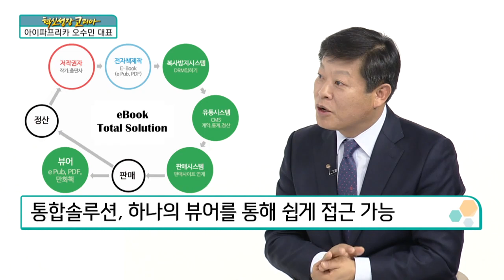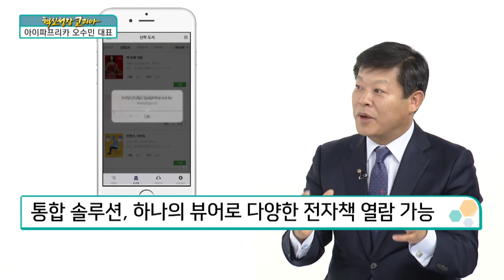[혁신성장코리아] 디지털콘텐츠(전자책) 개발 기업 "아이파프리카 오수민 대표"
오수민 / 아이파프리카 대표

Q. 사업 소개
국내외에서 출간되는 전자책 공급 및 솔루션 구축

외국도서 수입해 대학 및 전문도서관에 납품
디지털 기술의 발달로 출판계 트렌드 변화
이제는 피할 수 없는 현실이 된 전자책
업계 진출을 위한 탐색 중 플랫폼 가진 기업과 MOU
MOU체결로 기술개발과 유통 경쟁력 확보
업계 선두주자로의 발판 마련

Q. 기업명 ‘아이파프리카’ 의미
아이(I), information+파프리카
파프리카, 비타민이 풍부한 채소
전자책 시장에 파프리카 처럼 비타민 역할 희망
다양한 컨텐츠를 쉽게 접근하는 환경 마련 목표
새로운 혁신으로 ‘책 읽는 문화’ 만들기 주력

Q. 전자책 시장 현황
現 정부, 지방에 작은 도서관 건립 주력
도서관 건립 후 지속적인 예산 지원 부족
예산 부족 현상, 전자책으로 도서관 활성화 노력
전자책 시장, 아직은 제자리걸음과 같은 현실
출판사 ‘전자책 제작’→대형사 ‘유통 시스템’
복잡한 유통시스템, 이용자의 불편 가중
통합솔루션, 하나의 뷰어를 통해 쉽게 접근 가능
DRM, 오히려 전자책 이용자들의 불편함 가중
통합 솔루션, 하나의 뷰어로 다양한 전자책 열람 가능

Q. 통합솔루션 활용 방법
지역의 작은 도서관, 실용성 측면에서 부족
도서관, 다양한 도서가 비치되어 있어야
전자책, 다양한 컨텐츠 보유할 수 있는 강점

Q. 투자 현황
신생기업임에도 불구하고 외부투자 無
종이책 유통수익→전자책에 지속 투자
전자책 통합 솔루션 구축, 하루 빨리 필요
신생기업, 꾸준한 관심과 의미있는 투자 필요

Q. 아이파프리카 강점
통합솔루션 ‘원천기술’ 보유
통합솔루션 시스템, 콘텐츠 시장 변화에 대비 가능
자체 기술력 보유로 시장 성장과 더불어 발맞춤

Q. 전자책 관련 사업, 경영상 애로사항
전자책 유통구조, 가장 큰 문제
많은 도서관, 전자책 유통사들만의 뷰어로 서비스 제공
많은 유통사, 도서관 전자책 통합 뷰어에 동참하지 않아
DRM 기술, 오히려 대기업들이 시장 독점 형성하게 해
전자책 구매 방식, 공정한 입찰제도를 오히려 악용해
신생업체, 입찰 참여도 못하는 경우 많아
전자책 시장 활성화를 위한 시스템 변경 시급

Q. 기업 문화
사훈 “해보셨습니까?”
도전 없이 성공도 없다
실패해도 좋으니 도전을 두려워하지 않는 기업

Q. 향후 기업 성장 방향
전자책, 멀티미디어를 갖춘 종합적인 컨텐츠로 변화
지속적인 연구개발로 기존 업체와 차별화 목표
진화된 통합뷰어, 전자책 시장 발전에 큰 기여할 것
아이파프리카, 젊은 문학인들을 위한 발판 되길
현재 디지털 교과서 사용 시범학교 운영
시대 변화를 고려한 ‘전자책 활성화’ 필요
세계적인 추세를 고려해 영문판 전자책 제작 연구
아마존, 다양한 물건을 전세계에 판매
세계적으로 인정받는 ‘전자책 기업’ 목표

이미 4차 산업혁명시대에 살고 있는 현실
그 어떤 지식보다 생각하는 힘 자체가 ‘경쟁력’
다양한 콘텐츠 관리가 가능한 ‘통합 디지털도서관’ 필요
성장기에 있는 회사들 간 상생 환경 필요
대기업과 상생할 수 있는 ‘정책 마련’ 필요

Q. 희망 정책
독서, 미래의 경쟁력의 발판
지원과 인프라 구축을 통해 ‘책 읽는 문화’ 만들기
지속적인 예산 투입, 양질의 도서관 운영 필요
작년 기준, 성인 1년에 책 1권도 읽지 않아
시대에 맞는 독서환경 개선 ‘절실’
전자도서관 기반 조성에 주력해주길 희망

Q. 향후 계획이나 목표
통합솔루션 위한 지속적인 기술개발 주력
‘미래형 통합디지털도서관’ 마련에 기여할 것
‘책 읽는 대한민국’ 문화 마련에 앞장설 것